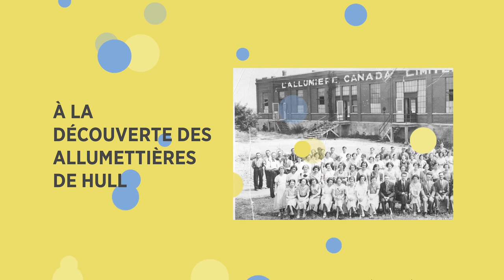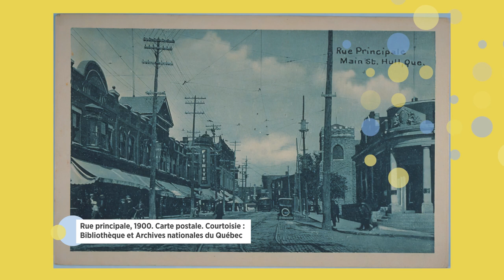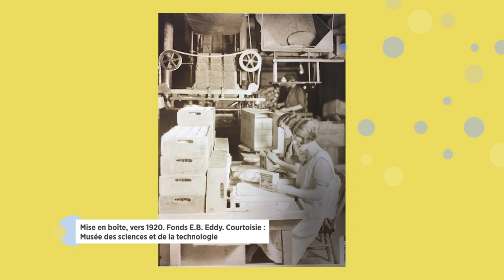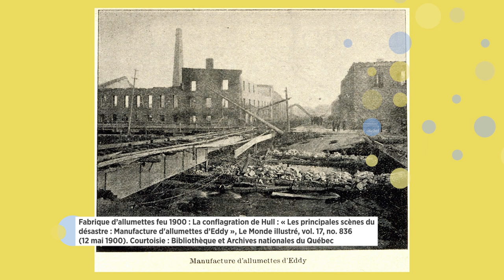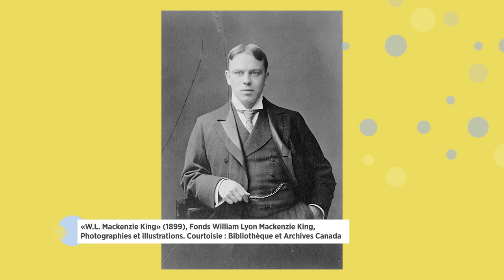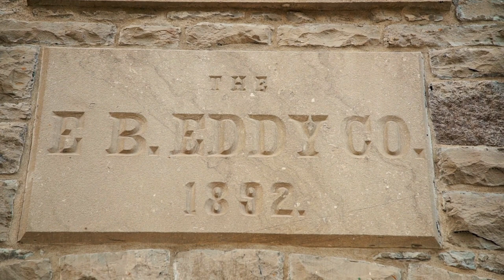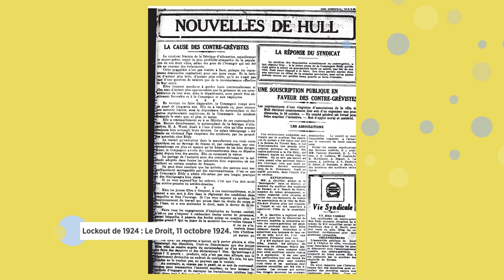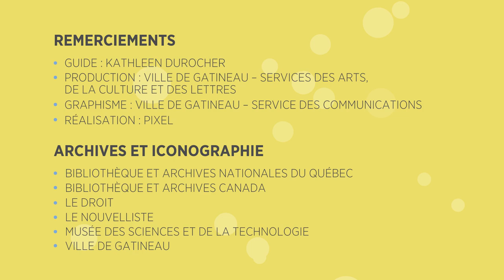Visite guidée patrimoniale - À la découverte des allumettières de Hull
Visite guidée virtuelle dans le quartier patrimonial du Vieux-Hull: vous découvrirez les « allumettières » et en apprendrez davantage sur les conditions de vie et de travail ainsi que sur les dangers qui guettaient ces ouvrières dans le Hull industriel des 19e et 20e siècles.

Guide : Kathleen Durocher, historienne.